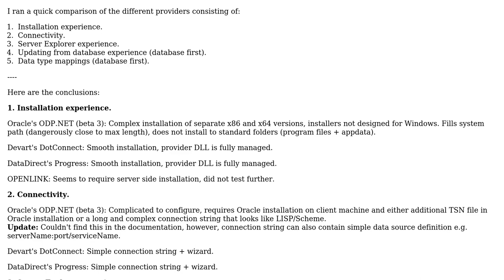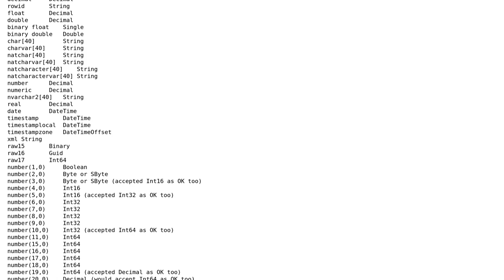Comparison of Entity Framework compatible providers for Oracle? (2 Solutions!!)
Comparison of Entity Framework compatible providers for Oracle?

With thanks & praise to God, and with thanks to the many people who have made this project possible! | Content (except music & images) licensed under CC BY-SA | Music | Images & others | With thanks to user NicoJuicy user Danny Varod and the Stack Exchange Network Trademarks are property of their respective owners. You are responsible for your own actions.